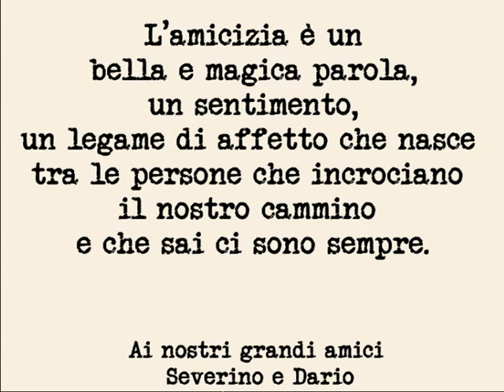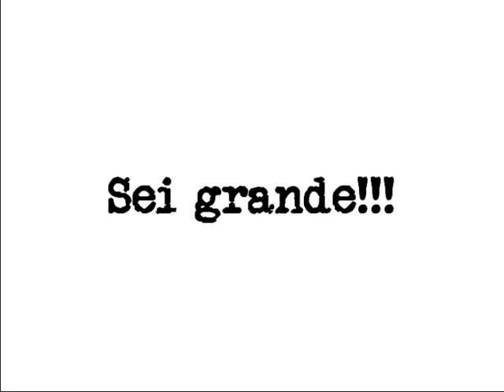Severino e Dario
A Severino i Dario!!